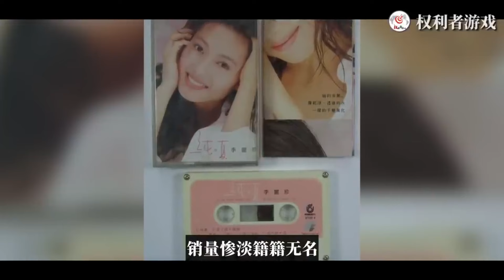人间水蜜桃的妖娆岁月！男女通吃，美腿胜过舒淇，百合交欢撞飞徐锦江，二女一夫15年，让曾志伟直呼后悔，玉女心经还能这样练？权利者游戏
她，是上世纪九十年代无人能比拟的人间水蜜桃，是香港第三代玉女掌门人，14岁出道即巅峰，背靠黄百鸣站稳脚感，最后却靠一脱成名，闯入三级片的情色江湖；也因此被贴上艳星的标签，却在成名后及时抽身，甚至获得金马影后的称号。可那些大尺度的作品至今为人津津乐道；她就是香港三级片女王、舒淇好搭档——李丽珍。可惜六段混乱情史将她彻底击垮，在事业攀上高峰时，还被闺蜜爆出“二女侍一夫”的丑闻，从此前程几乎被毁。当年“二女侍一夫”的丑闻究竟是真是假？从好闺蜜到反目成仇，李丽珍到底经历过什么？